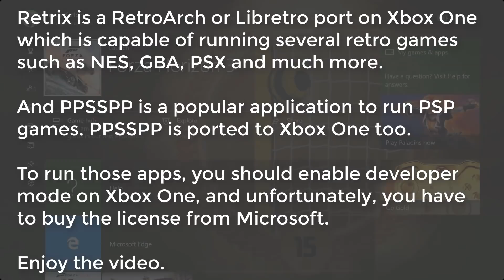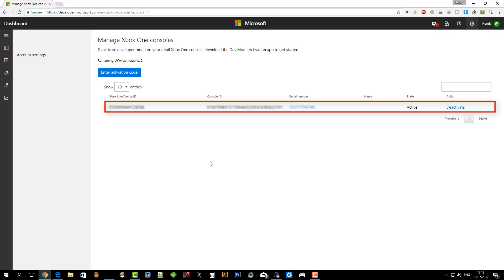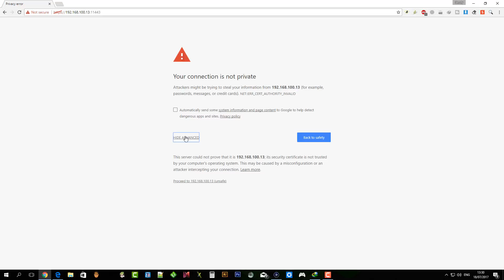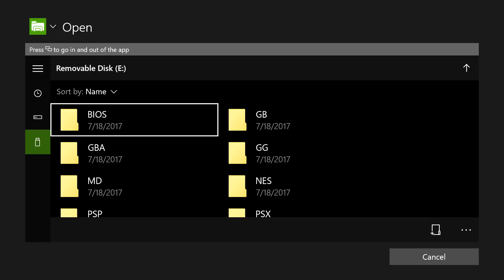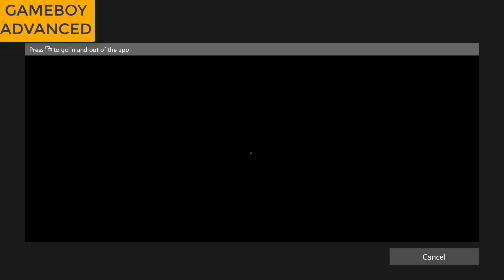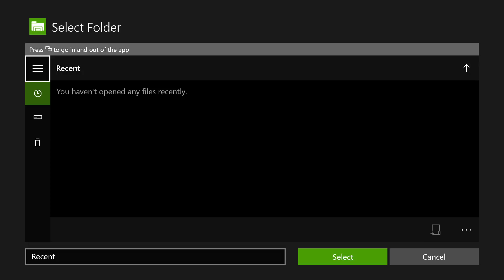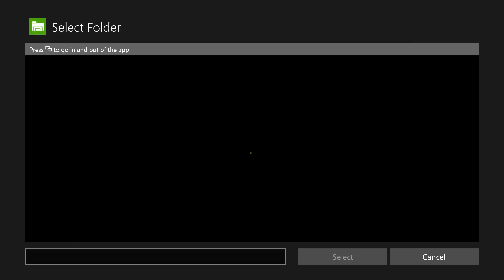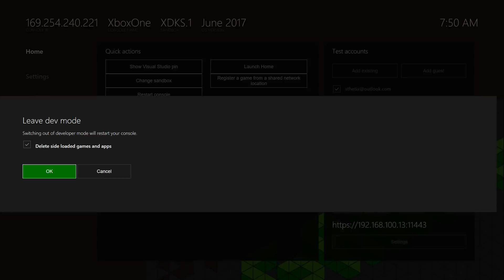How to run Retrix and PPSSPP on Xbox One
Retrix is a RetroArch or Libretro port on Xbox One which is capable of running several retro games such as NES, GBA, PSX and much more.

And PPSSPP is a popular application to run PSP games. PPSSPP is ported to Xbox One too.

To run those apps, you should enable developer mode on Xbox One, and unfortunately, you have to buy the license from Microsoft.

LINKS

CREDIT

wiired24 at gbatemp